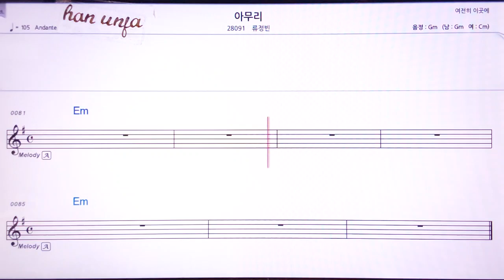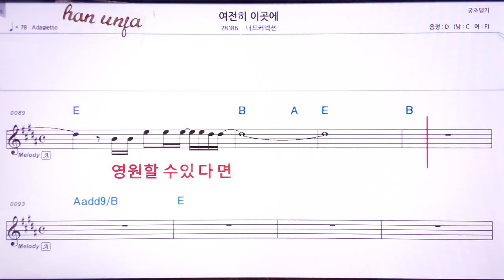💖여전히 이 곳에/너드커넥션 👍MR,유투브 노래방,가라오케 악보 코드 가사 ,Karaoke,반주